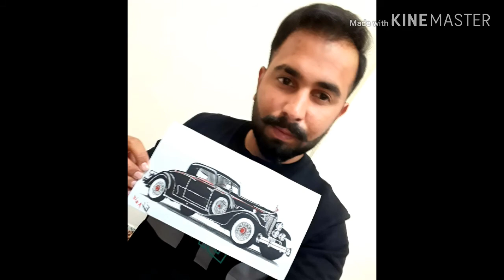2020 Rolls Royce phantom 1937 model classic car painting in bahrain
hello
how r u friends
how is my art
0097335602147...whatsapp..